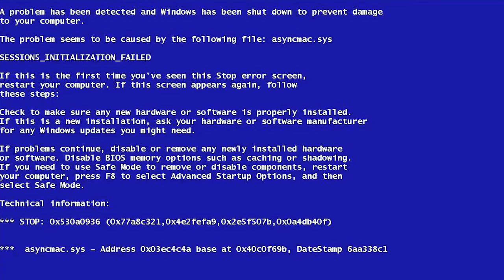DansEğitimi " Başlangıç Seviye " by Ömer Yeşilbaş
Choreography by Ömer Yeşilbaş
Asistants by Kazım Gelir - Batuhan Aslan

Let's socialize a bit!
Follow on Twitter: ...twitter.com/dansfabrika
Check out on Instagram: ... @dansfabrika

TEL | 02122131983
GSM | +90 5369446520